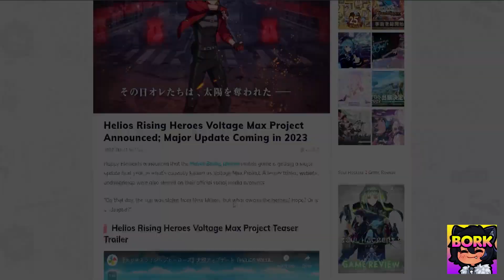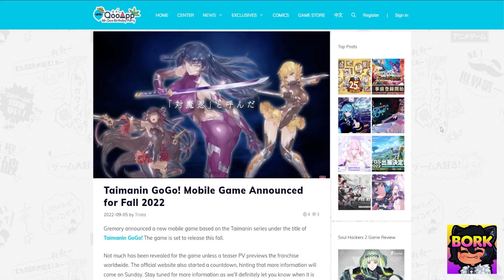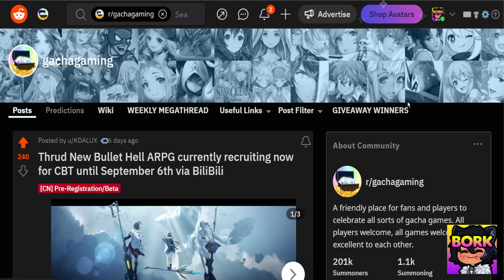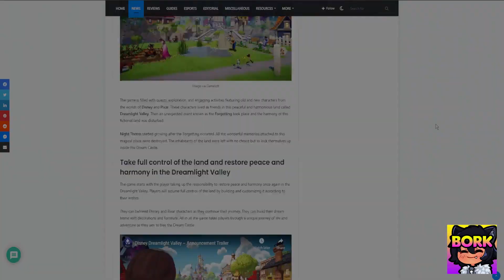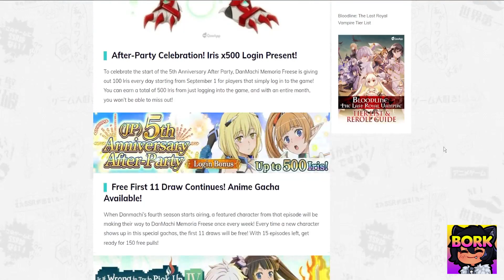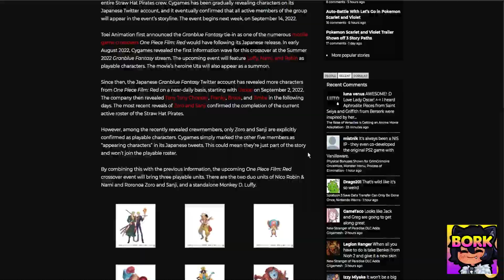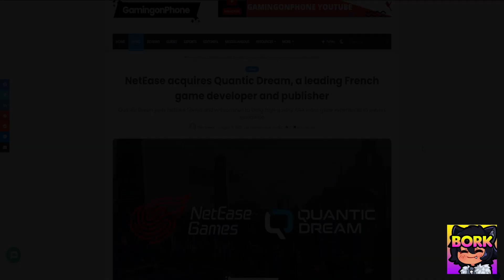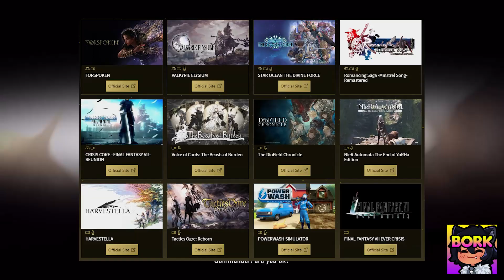Hidden Titles, Tokyo Game Show announcements, & more September [ Gacha News Weekly ]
Some new titles such as Gurren Lagann and Echonox coming out of nowhere to hopefully spice up the month of September. I hope this makes September extra exciting.

To enter the 35K giveaway for $50 via gleam.io please click the following

Drop a [ T I T L E ] in the comments

Project V - 00:00
Helios Rising Heroes - 00:40
Yu-gi-oh Cross Duel - 00:59
TGS FF7 Ever Crisis & more - 1:28
Taimanin GoGo - 02:04
LasDan - 02:36
Nikke Expected date - 02:57
Outerplane - 03:16
Burst Witch - 04:05
Brave Frontier ? - 04:23
Wuther Waves CBT - 04:38
Tower of God AFK Idle - 05:28
Lord of the Rings - 05:53
Walking Dead - 06:12
THRUD - 06:18
Limbus Company - 06:45
Infinite Magicraid - 07:01
Hololy App - 07:25
Unhappy Raccoon - 07:52
Disney's Dreamlight Valley - 08:26
Marvel World of Heroes - 09:16
20 Minutes Till Dawn - 09:59
Gurren Lagann - 10:19
Echonox - 10:46
World Flipper 1 year - 11:33
Danmemo 5th year - 11:43
Gate of Nightmare shutdown - 11:59
NierRe x P5R crossover - 12:16
7DS x Re:Zero - 12:40
Tower of Fantasy Claudia & 2.0 - 13:08
Octopath Rev - 13:53
GranBlue x One piece - 13:59
AFK Arena x Witcher 3 - 14:14
FGO News - 14:42
TGS Hoyoverse - 15:24
Genshin Impact 3.0 Phase II - 15:43
Genshin Rev - 15:58
Genshin x Pizza Hut Shutdown - 16:24
Genshin x Spiderman - 16:53
Netease acquires Quantic Dream - 17:24
Pokemon Suing - 17:47
TGS Konami - 17:55
TGS Bandai Namco - 18:09
TGS Indies - 18:27
Tencet x Ubisoft Triple AAA releases? - 18:43
More Upcoming Gacha by BrainSmoker - 19:15
Gacha Revenue - 19:39
Old Priconne news lmao - 19:51
Summary & Giveaway ongoing - 19:58